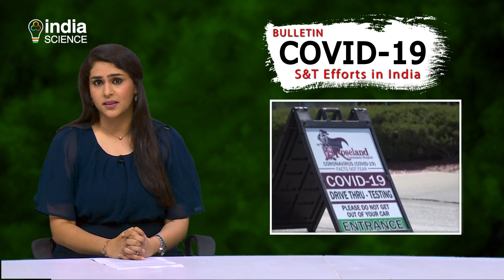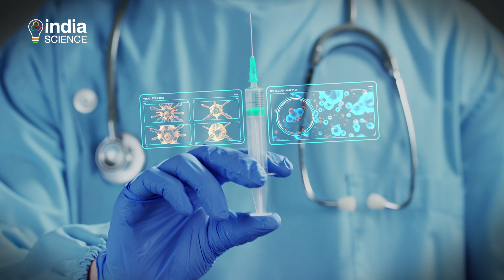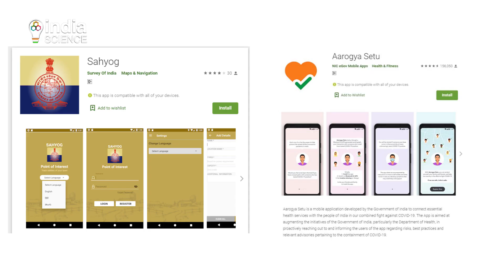Covid-19 Bulletin 15 April 2020 (E)